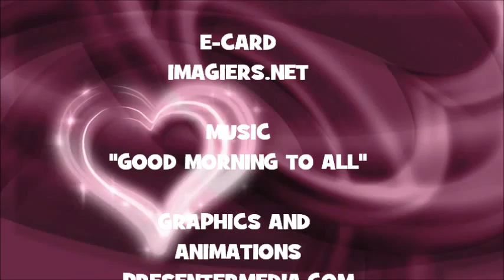¡FELIZ CUMPLEAÑOS MANDANA!